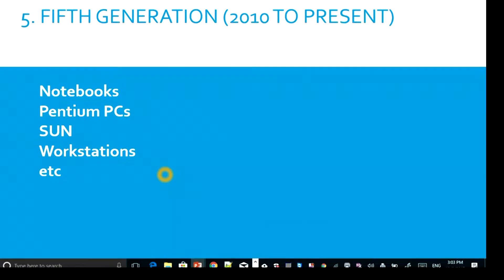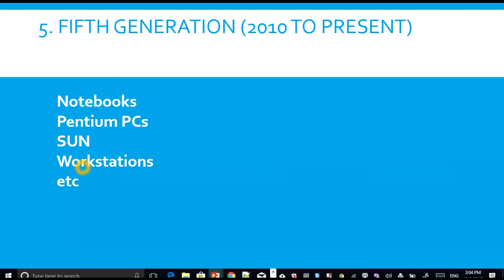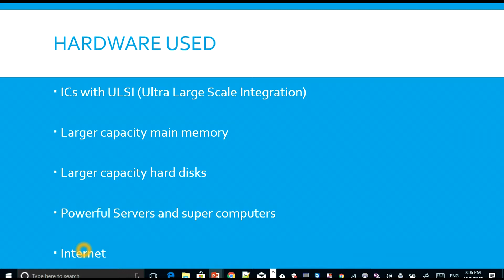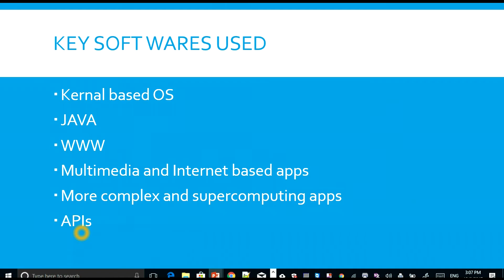7. FIFTH GENERATION COMPUTERS IN DETAIL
Dear friends, In this video I have explained the details of Fifth generation computers the storage devices, processing and IO devices. Pls find the pdf of this presentation by clicking the following link.